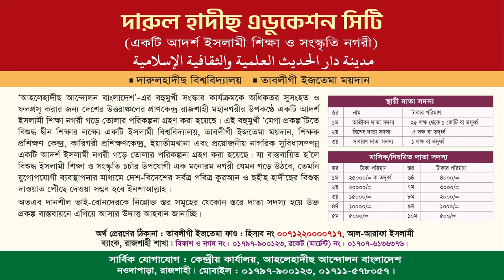আহলেহাদীছ পেশাজীবী ফোরাম ২০২৪। প্রফেসর ড. মুহাম্মদ আসাদুল্লাহ আল-গালিব। ডা. মুহাম্মাদ শওকত হাসান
৩৪তম বার্ষিক
উপলক্ষ্যে
পেশাজীবী সমাবেশ ২০২৩
প্রধান অতিথিঃ প্রফেসর  ড. মুহাম্মদ আসাদুল্লাহ আল-গালিব
আমীর, আহলেহাদীছ আন্দোলন বাংলাদেশ
তারিখ : ২৩ শে ফেব্রুয়ারী, শুক্রবার, বাদ আছর
স্থান : আল-মারকাযুল ইসলামী আস-সালাফী (পূর্ব পার্শ্বস্থ ময়দান) নওদাপাড়া, রাজশাহী।

পেশাজীবী সমাবেশ,প্রেসক্লাবে চলছে পেশাজীবী সমাবেশ,জাতীয় প্রেসক্লাবের সামনে বিএনপিপন্থি পেশাজীবী সমাবেশ,সম্মিলিত পেশাজীবী পরিষদ,বিএনপি সমাবেশ,ভাস্কর্য ইস্যুতে মাঠে ৬০ পেশাজীবী সংগঠন,ফখরুল-আব্বাসসহ নেতাকর্মীদের মুক্তি দাবিতে বিএনপির প্রতিবাদ সমাবেশ,যেভাবে ভাষণ দিবেন,যেভাবে বক্তব্য দেবেন,যেভাবে স্বাগত বক্তব্য দেবেন,বাংলাদেশ জাতীয়তাবাদী দল বিএনপি,তত্ত্বাবধায়ক সরকার ও সকল রাজবন্দিদের মুক্তির দাবিতে পেশাজীবীদের বিক্ষোভ-সমাবেশ,তারেক রহমান,খালেদা জিয়া,দেশ টেলিভিশন
প্রফেসর ড. মুহাম্মাদ আসাদুল্লাহ আল-গালিব,মুহাম্মাদ আসাদুল্লাহ আল-গালিব,ড. মুহাম্মাদ আসাদুল্লাহ আল-গালিব,মুহাম্মদ আসাদুল্লাহ আল-গালিব,আসাদুল্লাহ আল-গালিব,আসাদুল্লাহ আল গালিব,প্রফেসর ড মুহাম্মাদ আসাদুল্লাহ আল গালিব,ড. আসাদুল্লাহ আল-গালিব,ড. আসাদুল্লাহ আল গালিব,ড. আসাদুল্লাহ গালিব,ডঃ মুহাম্মদ আসাদুল্লাহ আল গালিব,ড. মুহাম্মাদ আসাদুল্লাহ,ড আসাদুল্লাহ আল গালিব,আসাদুল্লাহ গালিব,ড.মুহাম্মাদ আসাদুল্লাহ আল-গালিব,ডা.জাকির নায়েক সম্পর্কে ড. আসাদুল্লাহ আল-গালিব
আহলেহাদীছ আন্দোলন বাংলাদেশ,বাংলাদেশ আহলেহাদীছ যুবসংঘ,বাংলাদেশ আহলেহাদীছ যুবসংঘ যুবসমাবেশ,আহলেহাদীছ মিডিয়ার ভূমিকা,বাংলাদেশ আহলে হাদীস যুবসংঘ,আহলে হাদিস বাংলাদেশ,আমির আহলে হাদিস আন্দোলন বাংলাদেশ,আহলেহাদীছ,আহলেহাদীছ পরিচিতি,আহলেহাদীছ গজল,মাযহাবী বেড়া জাল ভেঙে মানুষ আহলেহাদীছ,আহলেহাদীছ যুবসংঘ গাইবান্ধা যেলা,আহলেহাদীজ,আহলেহাদীস,হাতেম খাঁ আহলেহাদীছ জামে মসজিদ,আহলেহাদীছ বিশ্ববিদ্যালয়,আঙ্গারজোড়া আহলেহাদীছ জামে মসজিদ,সাড়েসাত রশি আহলেহাদীছ জামে মসজিদ,আহলেহাদিছ
তাবলীগী ইজতেমা ২০২৪,তাবলীগী ইজতেমা,ইজতেমা ২০২৪,বিশ্ব ইজতেমা ২০২৪,তাবলীগী ইজতেমা ২০২২,তাবলীগ ইজতেমা ২০২২,বিশ্ব ইজতেমা,তাবলীগী ইজতেমা ২০২৪ মুজাফফর বিন মহসিন,জাতীয় তাবলীগী ইজতেমা ২০২৪ জুমার খুতবা,২০২৪ বিশ্ব ইজতেমা,জাতীয় তাবলীগী ইজতেমা,ইজতেমা,জাতীয় তাবলীগী ইজতেমা ২০২৪,তাবলীগী ইজতেমা ২০২৪ উদ্বোধনী বক্তব্য,তাবলীগী ইজতেমা ২০২৪ শাহ ওয়ালিউল্লাহ,তাবলীগ ২০২২,তাবলীগী ইজতেমা ২০২১,তাবলীগী ইজতেমা ২০২০,জাতীয় তাবলীগী ইজতেমা ২০২৪ শায়খ ড মুসলেহ উদ্দিন
আহলে হাদিস,আহলে হাদীস,আহলে হাদিসের ভন্ডামি,আহলে হাদিস কি,আহলে হাদিস থেকে সাবধান,আহলে হাদিস কারা,আহলে হাদিস লা- মাযহাবিদের থেকে সাবধান,আহলে হাদিস ফেতনা থেকে বাঁচোন,আহলে হাদিস সালাফি,মাযহাব ও আহলে হাদিস,আহলে হাদিস আলেম,আহলে হাদিস সম্পর্কে,আহলে হাদিস ওয়াজ,আহলে হাদিস মসজিদ,আহলে হাদিসরা হাদিস অস্বিকারকারি,আহলে হাদিস একটি মাযহাব,হানাফী বনাম আহলে হাদিস,মাজহাব কি আহলে হাদিস কি,আহলে হাদিস কাদেরকে বলা হয়,সালাফি বা আহলে হাদিস বনাম তালেবান